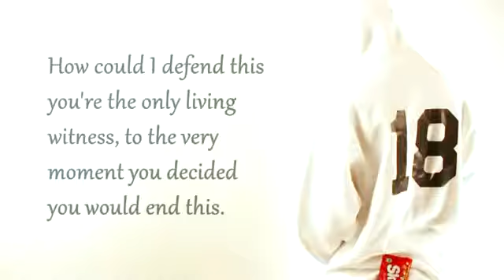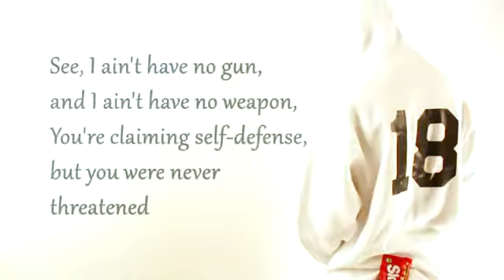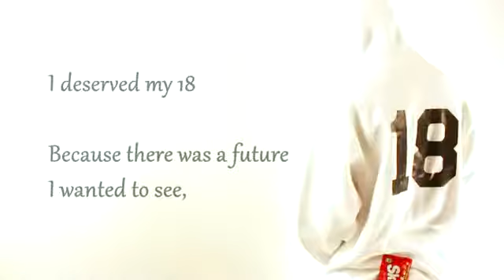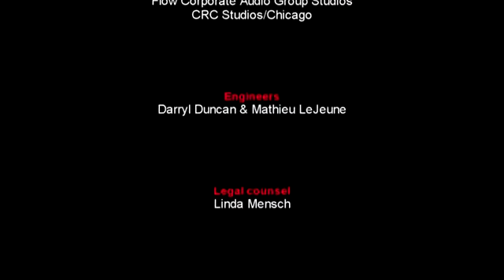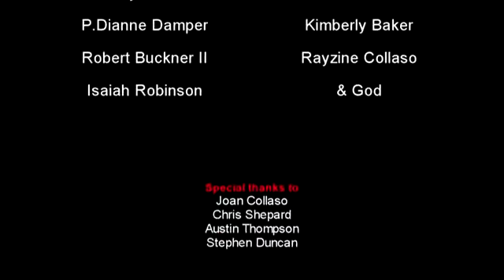18 Song Dedicated to the memory of Trayvon Martin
Produced/Written/Arranged by Resident Genius: *DARRYL DUNCAN*
Dedicated to the memory of Trayvon Martin && all Children that have died at the hands of senseless violent acts
~oNe~